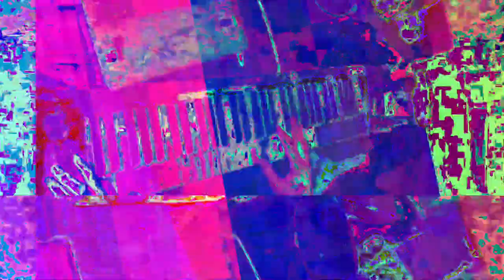[EPILEPSY WARNING] Movie 23 05 30 03h54m26s